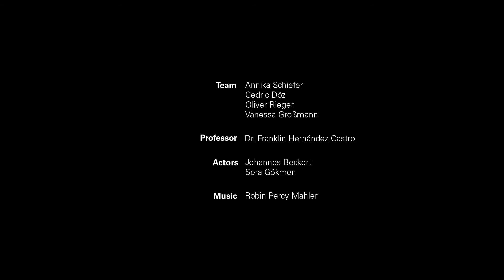AnnikaSchiefer OliverRieger VanessaGroßmann Ced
undergraduate projects in mixed reality SS-2018
Hochschule für Gestaltung Schwäbisch Gmünd
ph.d. franklin hernandez-castro,